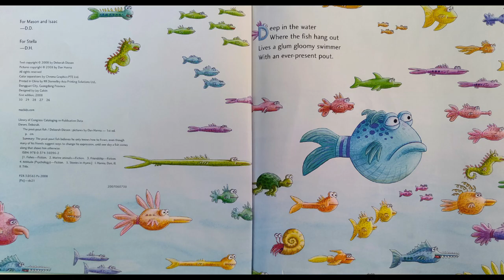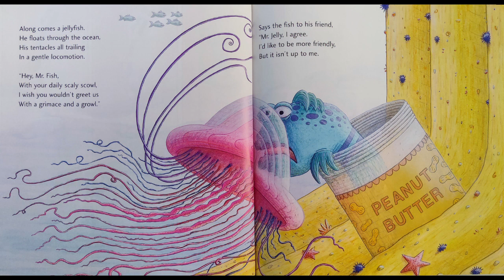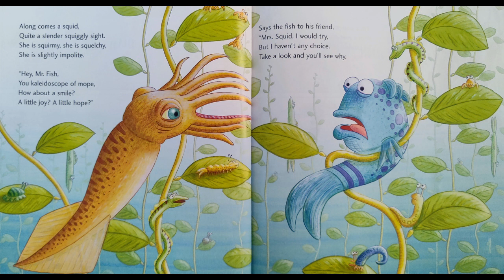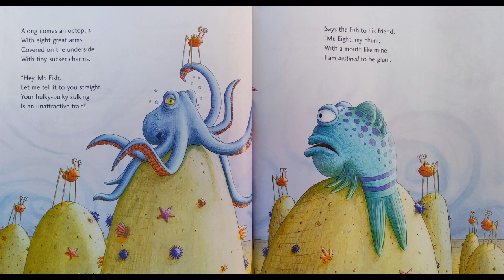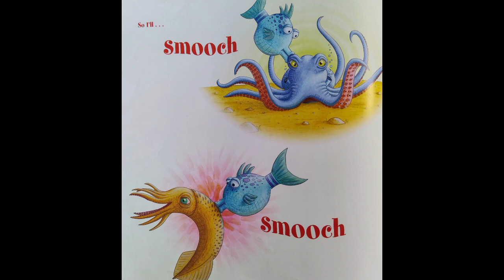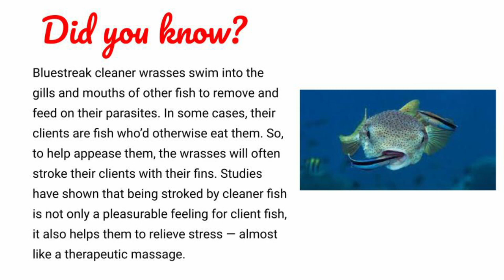🐠The Pout-Pout Fish 😟 by Deborah Diesen | READ ALOUD | CHILDREN'S BOOK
Adam Williams read aloud "The Pout-Pout Fish" written by Deborah Diesen & illustrated by Dan Hanna

To get your own copy of the book,

00:00 Intro
00:07 Puppets
01:06 Thank You
01:14 Title
2:34 Puppets 2
03:58 I’m a pout pout fish…
05:18 Puppets 3
05:58 Blub
06:56 Puppets 4
08:13 Did You Know?